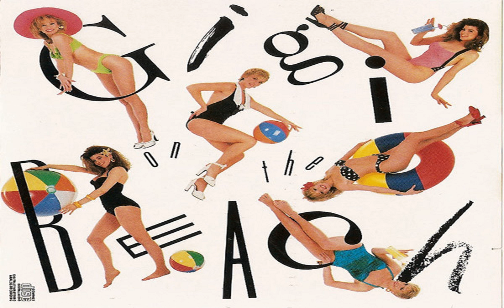Gigi On The Beach - Friday Night In The U.S.A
Gigi On The Beach – Gigi On The Beach

Released: 1989
Label: Scotti Bros. Records